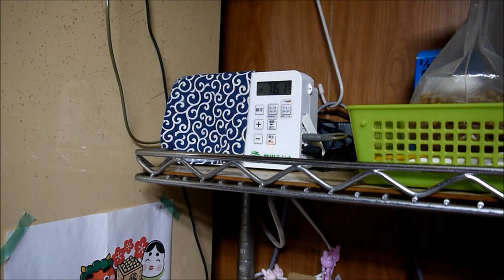深夜に九州南部で震度5の地震！防災ラジオの地震放送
10月2日、深夜0:02分に九州南部で震度5弱の地震発生！宮崎市は震度4、お隣の日南市は震度5弱でした。防災ラジオからは地震速報が流れていました。外の防災スピーカからも地震速報！地震の警告音も鳴ったのですけど、ほぼ揺れと同時！揺れてる時って何も出来ないです😨💦